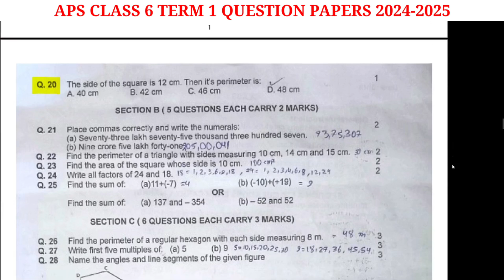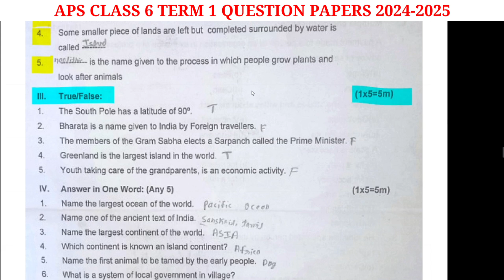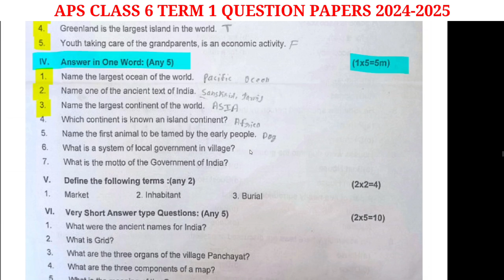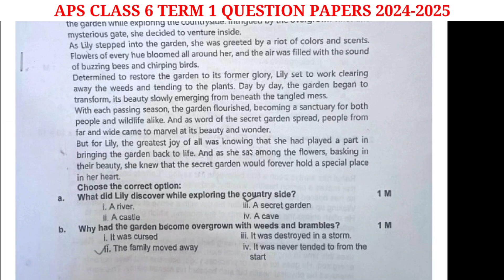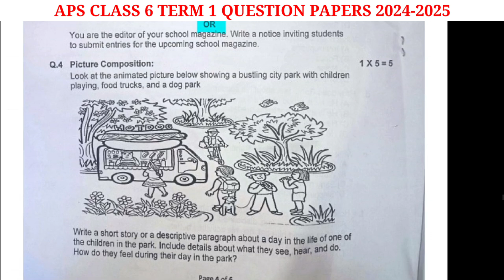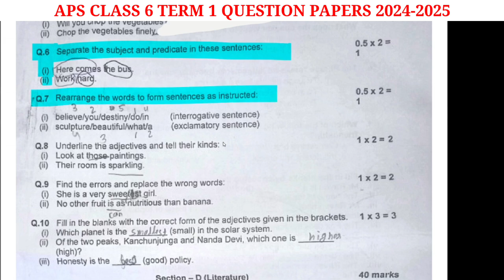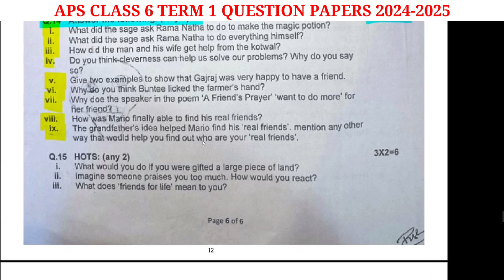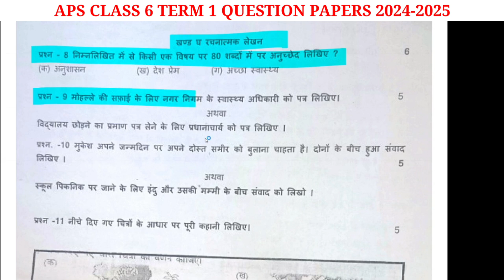APS class 6 TERM 1 EXAM PAPER | QUESTION PAPERS 2024-2025